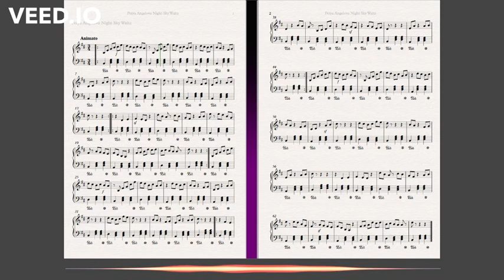Petya A Night sky with dynamics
revised edition